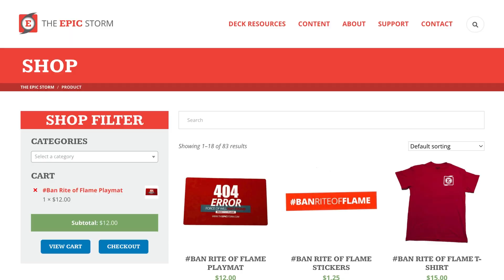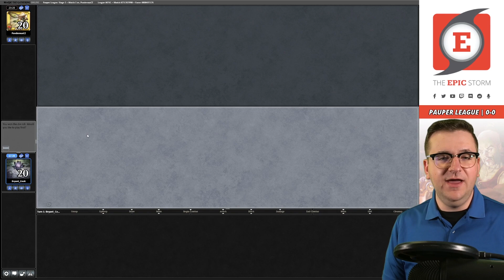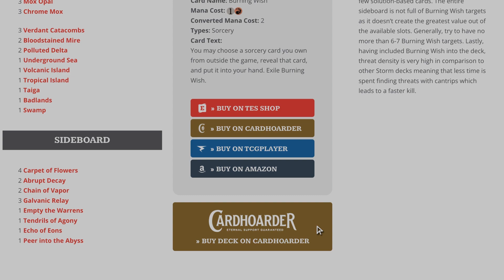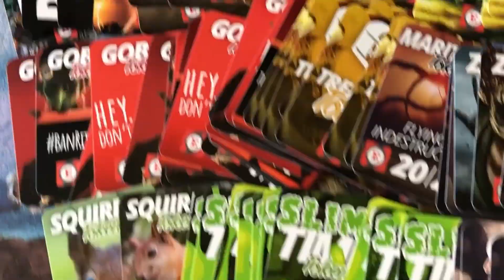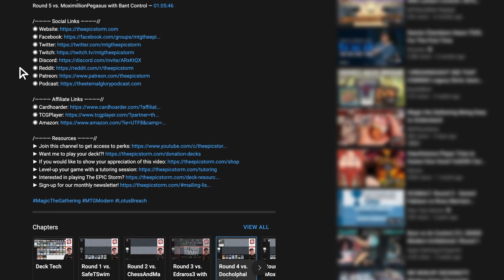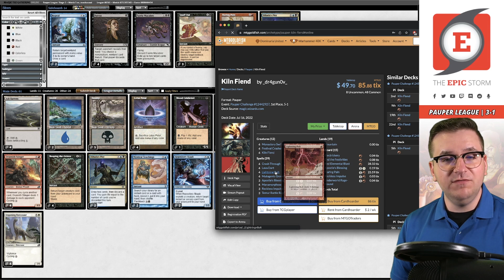The answer to Mono-Red Blitz! We're going to SNUFF OUT the competition w/ Cycle Storm in MTG Pauper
Bryant Cook plays Cycle Storm in a Pauper League on Magic: The Gathering Online! These matches were played on: 08/01/22

If you're unfamiliar with Cycle Storm, it's a deck that uses cycling creatures early to draw through your deck to find a Songs of the Damned and then cast some spells into a large Reaping the Graves! At this point, you cycle all of those creatures again and again. Repeat this process until your Songs of the Damned make a bunch of mana.

Now, you can cast Drannith Stingers! At this point, cycle more cards and win the game (even with creature removal on the stack!).

In today's video, we're going to snuff out the competition (Mono-Red Blitz).

⚡ Deck Tech — 00:00

// Matches //
Round 1 vs. PonderousCZ with Burn — 00:08:48
Round 2 vs. jfoltran with Affinity — 00:27:52
Round 3 vs. zoobert92 with Rakdos Burn — 00:45:58
Round 4 vs. BobbyFoundDead with Boros Bounce — 00:57:35
Round 5 vs. marduscout with Mono-Red Blitz — 01:10:38

Hey NRG! I am reaching out to see if at this time you would be interested in sponsoring our YouTube channel (The EPIC Storm) with paid ads.

For metrics, the channel has 15.5k subscribers and averages 7k/views for recorded videos and 2.5k/views for Live Streams. Last month, we had 205k views on our videos which are all people directly within your demographic.

I would:
• Create a 30-second ad (unless you have your own ad that you would like to use instead)
• Add NRG to the rotating banner during the actual video
• Create an end-screen ad to be in the rotation (different end-screens per video, yours would be twice a month)
• Link to your website in every video description
• Link to your website in every video pinned comment
• Link your website on the homepage of our website (and the footer of the website)
• Add your logo to the channel homepage banner

As a reference, here are a few examples of ads that I've created:

Our videos have a lot of SEO built into them so people find them over time, we routinely receive comments on older uploads that people find through their Google searches, etc. This means a partnership with us, could have long-lasting benefits for NRG. Thanks for your time and I hope that you consider this collaboration :D